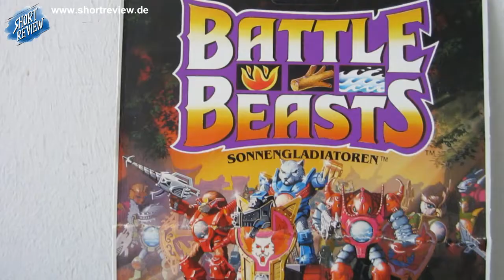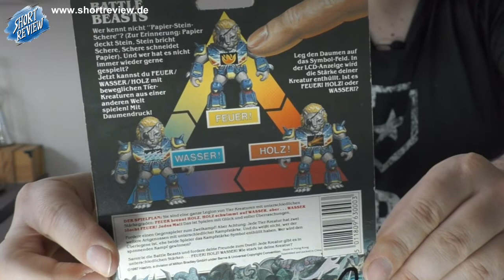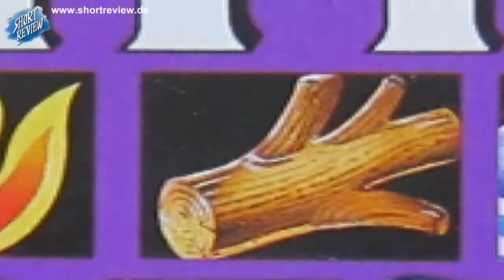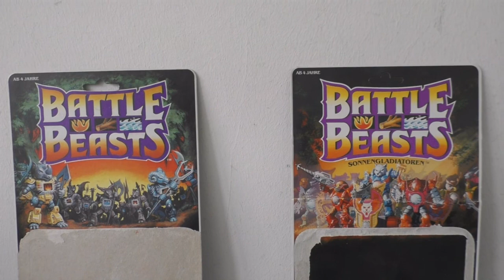MEGA PICK UP BATTLE BEASTS - Transformers G1 (SHORTREVIEW Re-View)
Diesmal gibt es ein MEGA PICK UP an BATTLE BEASTS. Ist meine Sammlung komplett?

BATTLE BEASTS, auch bekannt unter LASER BEASTS, SHADOW WARRIOR und BEASTFORMERS.

SHORTREVIEW RE-VIEW ist nicht nur Review, eine Betrachtung auch ein Rückblick. Dabei werden einige spannende Fakten, Geheimnisse und Veränderungen gezeigt, die bestimmt nicht jeder kennt.

SHORTREVIEW